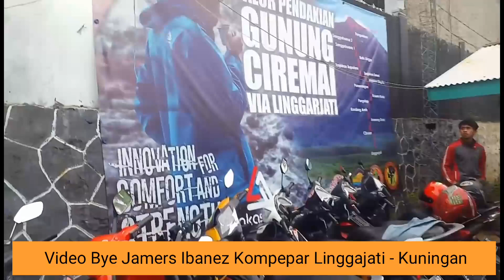Mendaki Gunung Ciremai 3078 Mdpl